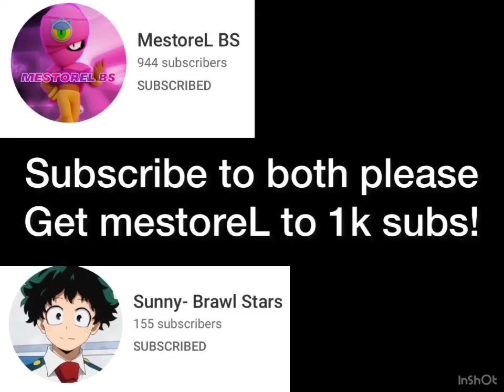Shoutouts!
Song Helios